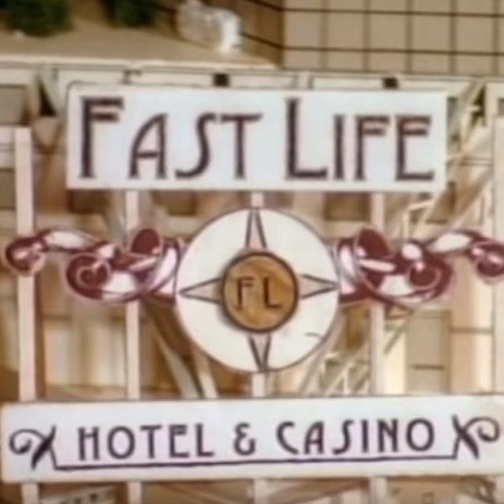KRONE, EVILLAIRE & BIG BRXLY - F(LKB)